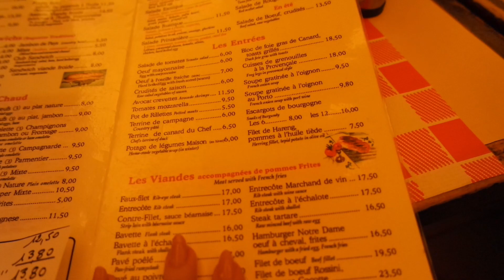PARİS 1 | Salyangoz Yemeden Olmaz !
Olabildiğince Paris'i baştan sona tanımaya daha doğrusu ''le parisien'' olmaya çalıştık.
Sokaklarda şarkı söyleyip salyangoz yemeyi ve en güzel şekilde eğkenmeye çalıştık.
Umarım sizinde hoşunuza gider...